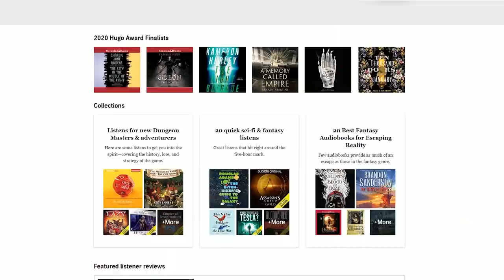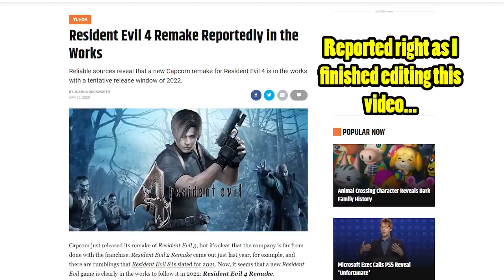Johnny vs. Resident Evil 3 (2020)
Get your free 30 day trial, one free audiobook, and 2 audible originals here! OR text "johnny" to 500-500!

In tonight's episode, Resident Evil 3 has been remade! Let's dive in and see how it stacks up against the original, and whether it's worth your time and money.